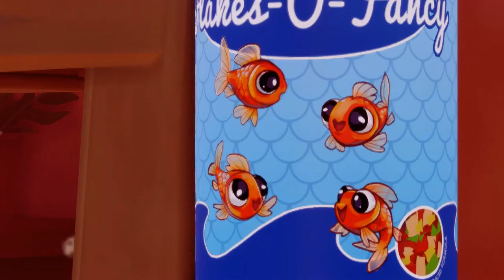I am fish game play level 1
this is the first part of i am fish full game play,so enjoy guys